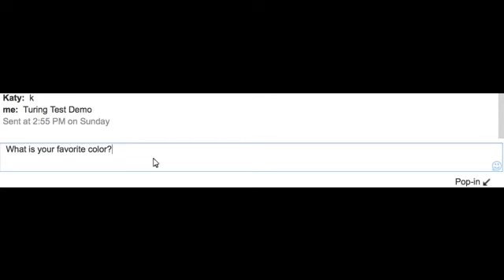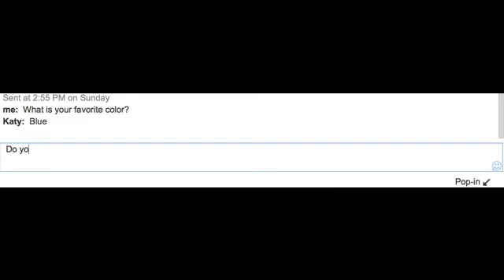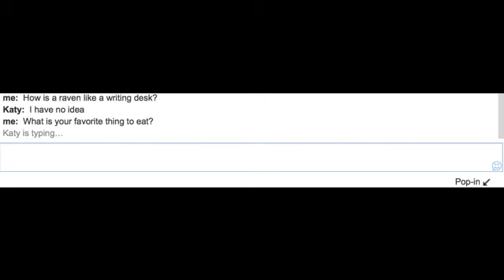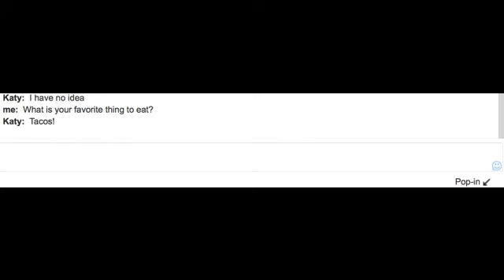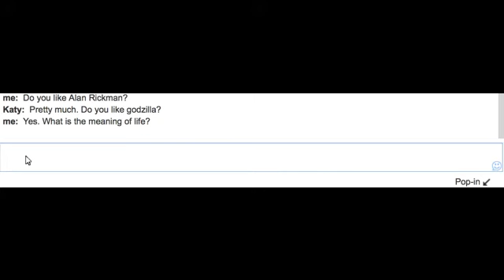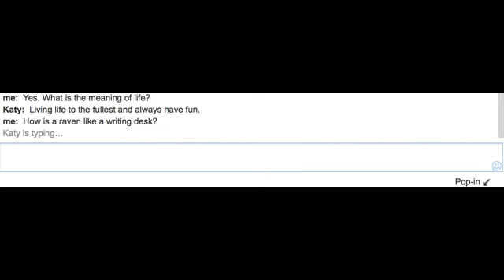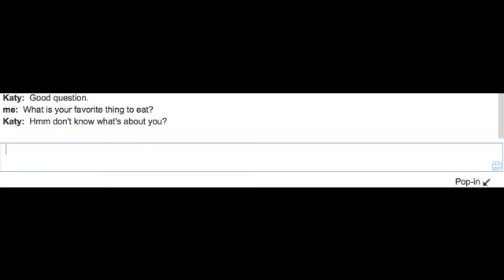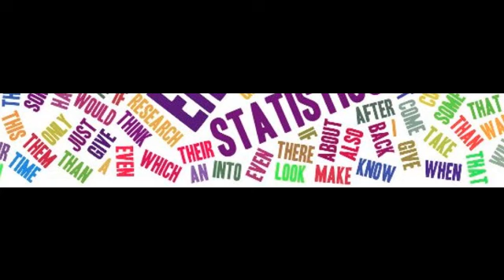2E Turing Test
Materials: created for Memory and Cognition (PSY 422) using Smith and Kosslyn (2006)